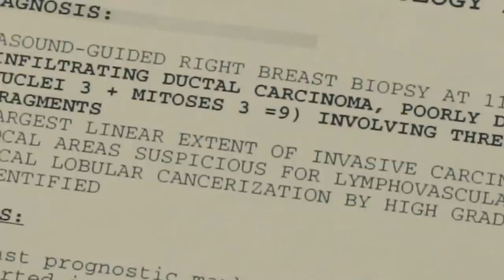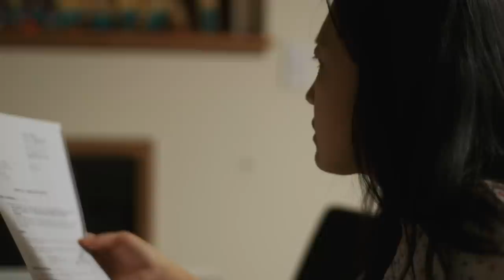Blindsided by God by Peter Chin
It took thirty years to build Peter's faith, but only three months to knock it down.

When Peter Chin moved his family into an inner-city neighborhood to plant a church, he was sure he was doing what God wanted. But in the span of a few months his family experienced a heartbreaking miscarriage, a break-in at their home, a breast cancer diagnosis, and the termination of their health insurance. Why would God allow these things to happen?

But God had one more surprise prepared for the Chins: a child, conceived in the most unlikely and dangerous of circumstances, through whom Peter would realize that although God's ways were wild and strange, they were always good.

Filled with twists and turns, deep insights, and surprising humor, Blindsided by God explores the reality of suffering, the mystery of God's ways, and why, even in the darkest times, there's always reason for hope.